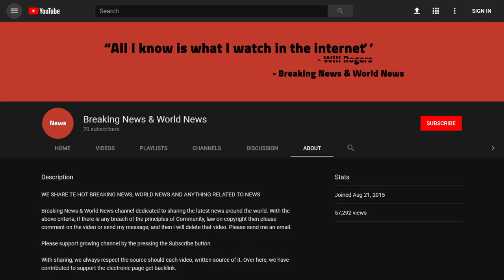BREAKING! Guess What Happened To The Liberal Guy Who Burned Flag Online On 4th Of July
Source DONT' FORGET TO SUBSCIBE TO OUR CHANNEL A liberal social justice warrior in Illinois celebrated the Fourth of July online by burning the American flag and posting it for all to see how “cool” he thought he was. Bryton Mellott, 22, probably felt brave and powerful sharing his anti-American treasonous rant as he degraded the country that real heroes have died fighting for. However, the chump had no clue what was coming and got exactly wha ...